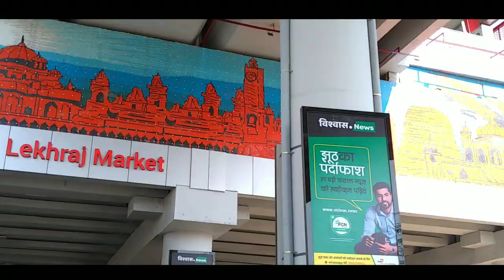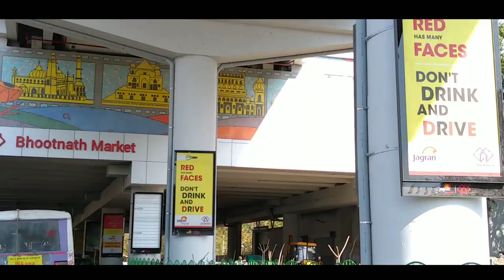लखनऊ मेट्रो। Lucknow metro inauguration-new route and station.airport to munsipuliya.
Hello friends
Lucknow metro station and aliweted new route.

Lucknow metro Inouguration

Charbagh to munsipuliya,
Airport metro station to munsipuliya
metro metro new route lko metro station lucknow metro new route lkk metro route metro lko metro news metro park metro boomin metro route map metro train
lucknow metro new route 2018 lucknow metro station lucknow metro new route I ucknow metro station new route I ucknow metro I ucknow metro inauguration I ucknow metro route lucknow metro train

My Gears
Mic